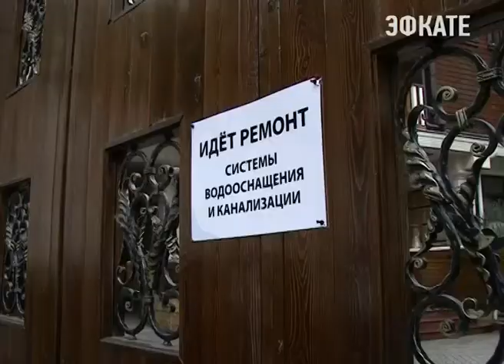Глава Сочи провёл традиционную планерку. Новости Эфкате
О подготовке к карнавалу говорили сегодня и на традиционном планёрном совещании при главе Сочи. Кроме того, по-прежнему актуальной остаётся и тема сброса канализационных стоков на рельеф и в море. Рейды продолжаются по всему городу — от воды и канализации отключают не только частные дома, но и многоквартирные, а также крупные объекты общепита.

Несмотря на то, что карнавал пройдёт по улицам центра Сочи, Анатолий Пахомов даёт поручение — чистыми и благоустроенными должны быть все районы города. Ведь многие туристы приедут в Сочи специально на праздничное шествие в честь открытия курортного сезона: поселятся и будут отдыхать в разных его частях.

По-прежнему актуальным остаётся и вопрос сброса канализационных стоков, отмечает мэр. С начала года специальные комиссии провели порядка 300 рейдов и обследовали более 2800 объектов. По 76 адресам выявлен сброс хоз-фекальных стоков на почву, в море и ручьи, а также незаконные врезки в ливневые сети.

В Сочи от воды и канализации отключают не только небольшие частные дома. Без жизненных благ за грубое нарушение природоохранного законодательства за что, кстати, грозит уголовная ответственность, остаются многоквартирные дома, частные гостиницы и прочие объекты бизнеса. Недавний пример — известный в Сочи ресторан «Замок Двин». Результаты проверки показали — заведение сбрасывает неочищенные стоки. А ресторан большой и наверняка с неплохой прибылью. Комиссия пару недель назад его отключила от воды и сегодня вновь осмотрела место отключения, чтобы проверить нет ли самовольного. На воротах вот такое объявление. На очистных сооружениях ресторана трудятся специалисты. Одним словом, грубые нарушения устраняются.

Сочи. Новости.
Телеканал Эфкате.